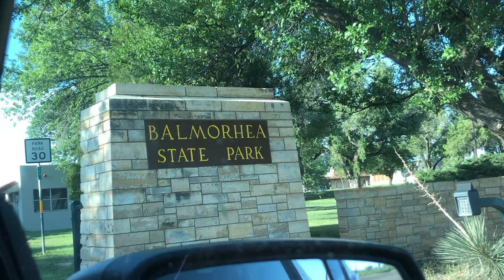Balmorhea State Park Summer Fun- Road Trip Vlog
We visited Balmorhea State Park in Texas for a weekend road trip. Here is a link for you to find some info: